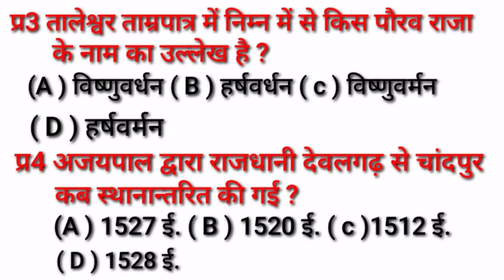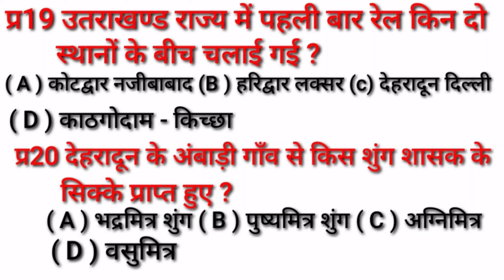उत्तराखण्ड सामान्य अध्ययन, पुलिस, बंदी रक्षक भर्ती, फारेस्टगार्ड, पटवारी भर्ती परीक्षा हेतु विशेष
उतराखण्ड_ पुलिस_ भर्ती_ परीक्षा_2022
उत्तराखण्ड_बंदी रक्षक_भर्ती
उतराखण्ड_ फारेस्ट_ गार्ड_ भर्ती_ परीक्षा